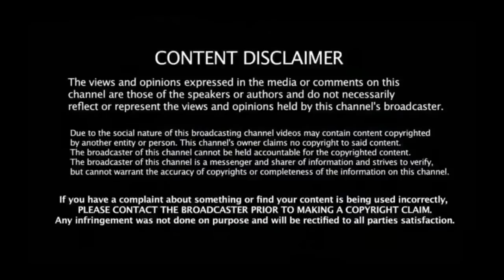Mom thinks she’s having normal pregnancy ,Then doctor spots something incredible